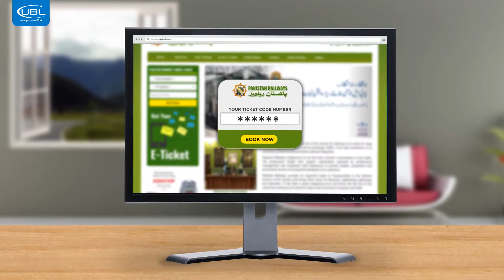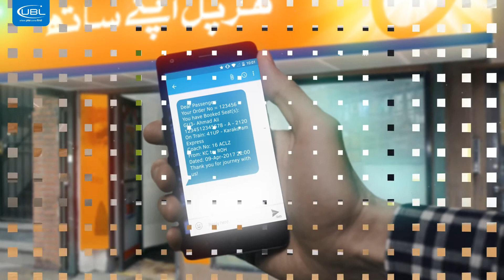UBL Omni Pakistan Railway E-Ticketing (Pushto)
Ab Pakistan mein pehli baar, UBL Omni se train ke ticket ki khareedari aur adaigi hoyi nihayat aasaan!!

Omni Dukaan, Omni Mobile App ya kisi bhi Debit ya Credit card ka istemaal kar ke raqam adaa kijiye. Adaigi per aap ko tasdeeqi SMS mosool hoga jo ke bator ticket istemaal kiya jayega.